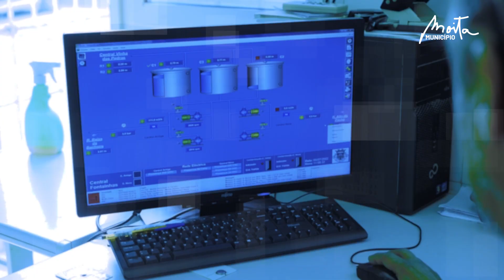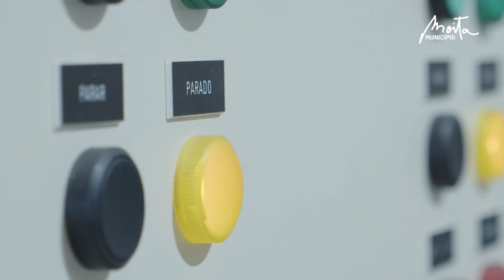Atrás da Câmara | Ep.03 | Captação, Distribuição e Controlo das Águas e Manutenção da Rede Viária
No terceiro episódio do Atrás da Câmara falámos com membros da equipa de Captação de Águas, responsáveis pelo controlo e manutenção da distribuição das Águas pelo concelho, assim como com funcionários da Manutenção da Rede Viária, estruturas essenciais para a vida no concelho.

Siga a série que vai acompanhar os vários serviços deste Município, todas as terças, no Youtube e no Facebook do Município da Moita.